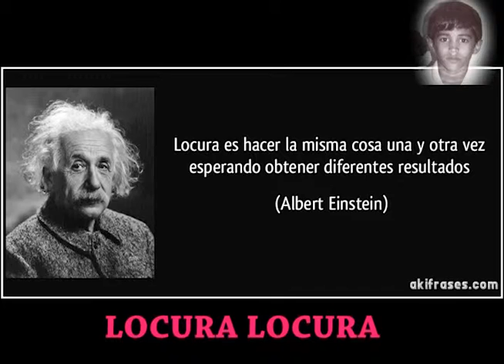Supporting B4 apoyando